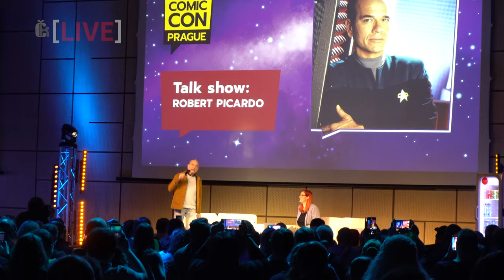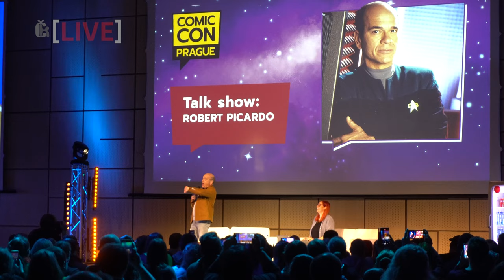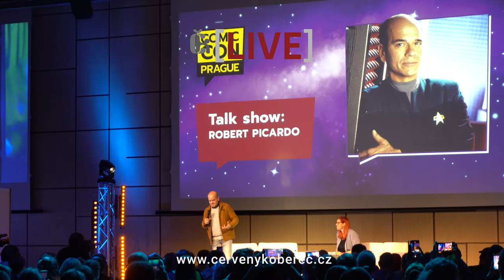Comic-Con Prague 2022 - Victoria Yeates, Richard Coyle, Christopher Lambert, Thomas Hopper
Třetí Comic-Con Prague 2022 je za námi. Fanoušci sci-fi, fantasy, her, seriálů i komiksů se setkali se svými hrdiny a mohli vychutnat pestrý program. Pozvání přijali a do Prahy letos přijeli Christopher Lambert, Julian Glover, Sam Witwer, Tony Amendola, Bernard Hill, Robert Picardo, Finn Jones, Victoria Yeates, Richard Coyle, Thomas Hopper, Cara Buono, Hattie Hayridge a další.